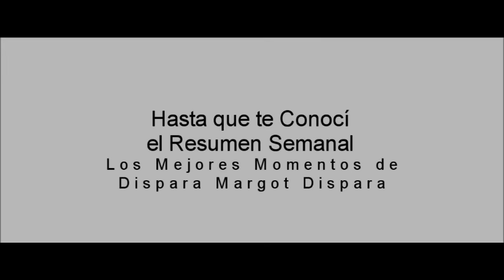Hasta que te Conocí el Resumen Semanal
Hasta que te Conocí el Resumen Semanal de Horacio Villalobos